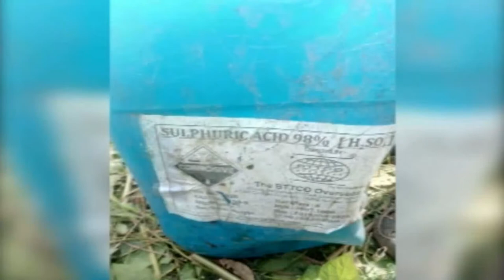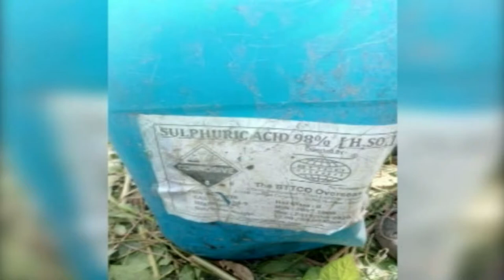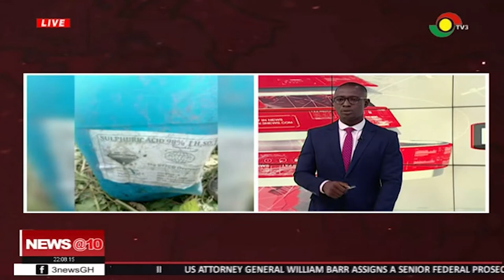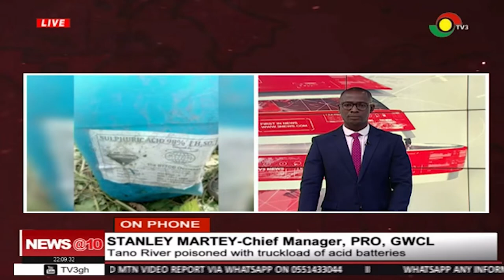Tano river poisoned with truckload of acid batteries